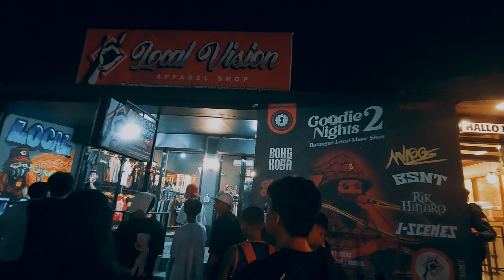Goodie Nights 2 | Part 3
or you can visit Local Vision Batangas City Branch